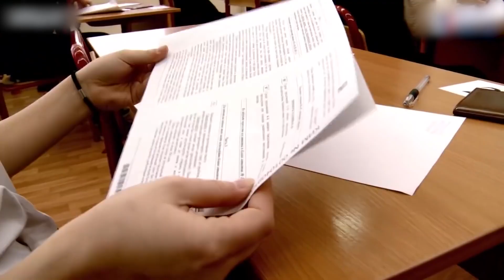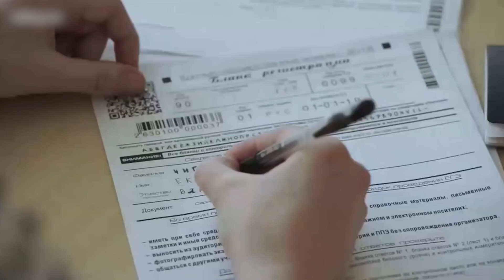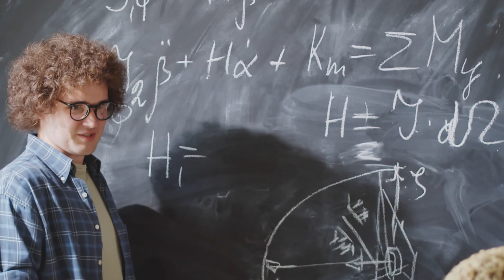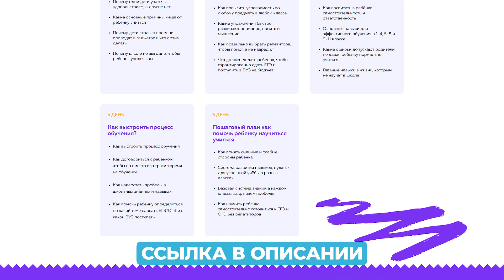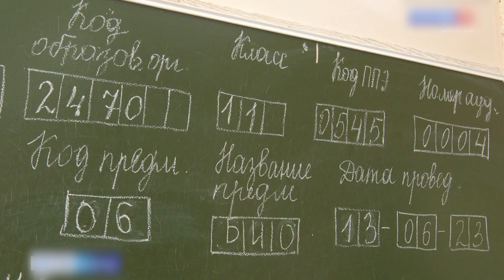Что будет после отмены ЕГЭ?! Плюсы и минусы Единого государственного экзамена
ЕГЭ — самая большая “страшилка” для выпускников и их родителей. Страх не сдать, провалиться, ошибиться, сдать значительно хуже, чем рассчитывал и “пролететь” мимо выбранного вуза. Не удивительно, что год за годом поднимается вопрос об отмене ЕГЭ. Нужно ли это делать, есть ли у Единого госэкзамена положительные стороны и как сделать так, чтобы он из стрессового события превратился в рядовую проверку знаний? Разберем прямо сейчас.

📌 Мечтаете, чтобы ваш ребенок успевал по всем предметам и получал от учебы удовольствие? Регистрируйтесь на бесплатный 5-дневный онлайн-марафон «Как научить школьника учиться»

✅ Разобраться в потоке информации в век интернета поможет пособие “Скорочтение” для взрослых (выпускникам школ тоже отлично подойдет)

ЕГЭ появился в 2005 году, а стал обязательным в 2009 году. С тех пор ежегодно школьники сдают единый госэкзамен, а СМИ, родители и даже некоторые депутаты не устают его критиковать. Указывают на несовершенство подхода, трудности с выполнением некоторых заданий (эксперимент, когда ЕГЭ писали учителя, вскрыл немало проблем), а также на то, что дети испытывают слишком большой стресс. Так ли страшен ЕГЭ, зачем он нужен и как помочь ребенку преодолеть его? Сегодня поговорим об этом.

00:00 — Введение
00:31 — Зачем вводили ЕГЭ?
03:41 — Какие проблемы есть у ЕГЭ?
05:58 — Какие изменения пошли бы ЕГЭ на пользу?
06:50 — Проблема уровня подготовки учителей
07:34 — Системная ошибка “натаскивания” ребенка
08:10 — Заключение

📢 Участвуйте в РУМ-марафоне, это БЕСПЛАТНО. На марафоне расскажу, как повысить успеваемость и мотивацию учиться у вашего ребёнка

Как развить мозг ребенка в игровой форме в домашних условиях? 14-дневный онлайн-курс “Нейротренинг”

Олимпиадная математика для учеников начальной школы. Простыми словами объясняем, как решать задачи “со звездочкой”

►Телеграм (забирайте бонус — тренажер для увеличения скорости чтения ребенка в закрепленных сообщениях)
►ВКонтакте (ежедневные статьи, чек-листы, подборки полезных материалов)
►Блог (вся актуальная информация в удобном формате, разделенная по категориям)

Если возникли вопросы с приобретением курсов или регистрацией на вебинар, пишите в техподдержку